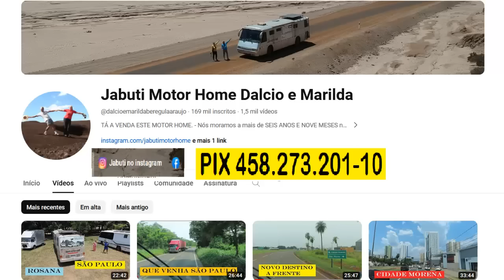FALECEU IRMAO DA MARILDA E POR ISSO QUE VOLTAMOS AS PRESSAS PRA SINOP NO MATO GROSSO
Aqui compartilhamos um pouquinho do porquê voltamos as pressas pro Mato Grosso. Faleceu Celso o irmão da Marilda (que estava morando no Pará).